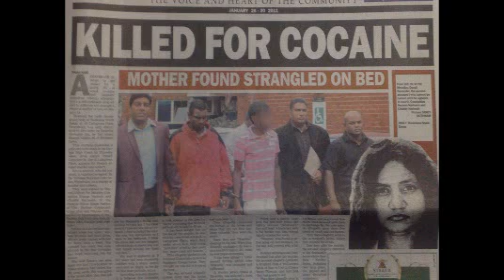Killed for Cocaine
In discussion with Bernard Poolman about the Extent to which Desperation-Possession of Drugs can take-One as the Deception of Enlightenment and the Murder of Another. Join the Desteni Forum for discussions.

Coke Cocaine Drug-Cocktail addiction Addict addictive desperation desperate Fix fixation addicted Ultimate Justification enlightenment Enlighten light Proof death Result drug-abuse Stop stopping Drug-Dealer deal Dead End illusions Image imagine Realities fake Unreal surreal creation Consequence life Live reality